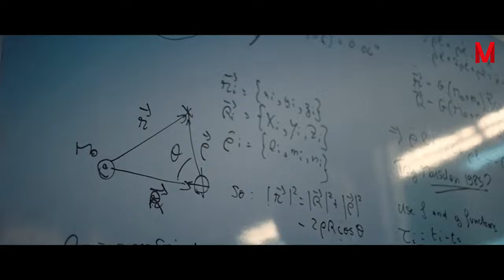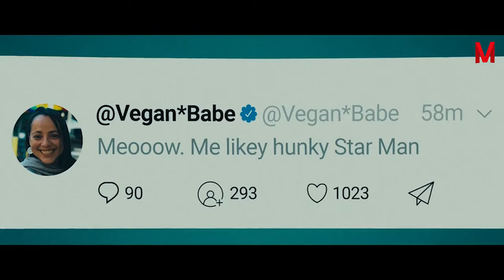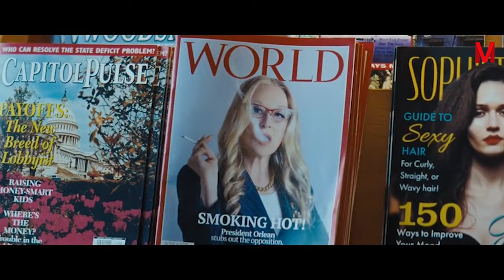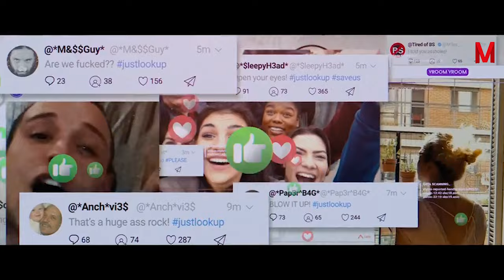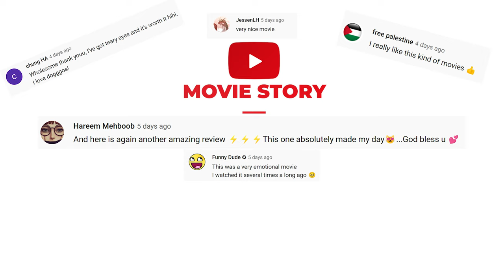Two Astronomers Try To Warn Mankind Of An Approaching Comet That Will Destroy Planet Earth.